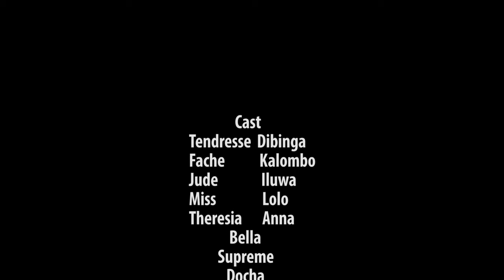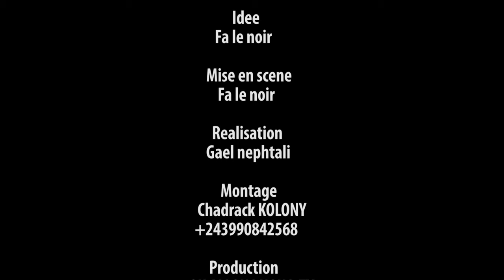THERESIA MALHEUREUSE EP 2 /FILM D'AMOUR/ Avec Theresia . Tendresse dibinga . Mis lolo. Falenoir. etc